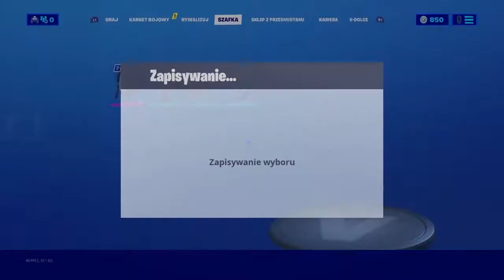Fortnite #7: Deadpool bez maski!?